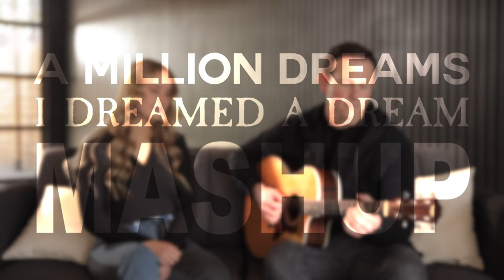A Million Dreams / I Dreamed a Dream MASHUP - Rick Hale & Macy Grace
"A Million Dreams" from The Greatest Showman with "I Dreamed A Dream" from Les Miserables

Song Produced and Mixed by Josh Blixt and Skyler Hale

Song Mastered by Lurssen Mastering

Video Shot by Sosa Media

Video Edited by Taryn Hale, Sonoran Sky Media